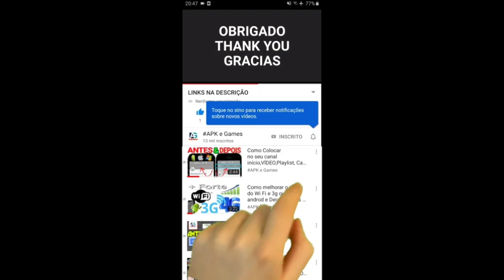My Talking Tom Friends Space update Gameplay Android ios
- Thrilling chases

- Exciting worlds

Find several blast-tastic additions to the game:
50 running areas

Swamp attack,
Outfit7 games,
Animal run
Mystic Becca
Cyber Tom
Pirate Angela
Jurassic Hank
Captain Ben
Dino Ginger
Mythic Becca
Roman Tom
我的安吉拉
汤姆猫大冒险客户端